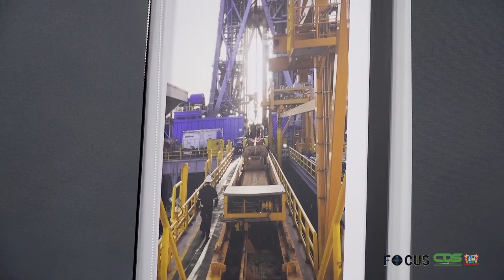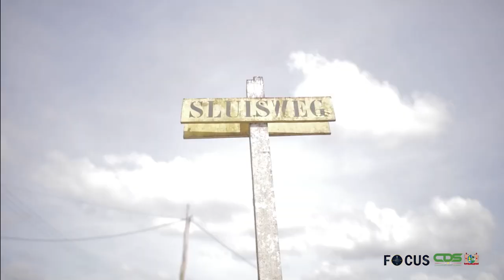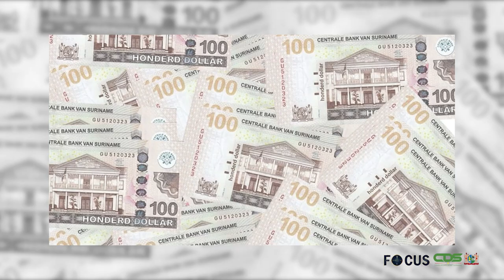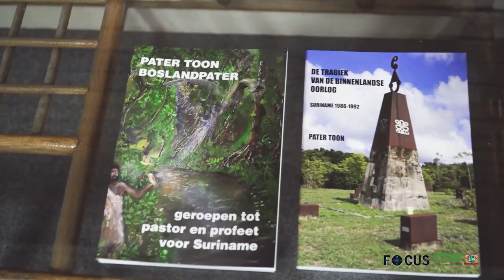FOCUS AFLEVERING 747, DD 30 MAART 2022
In Focus aflevering 747 worden de volgende onderwerpen belicht:

- Rekenkamer overhandigt jaarverslag aan president Chandrikapersad Santokhi
- President Santokhi eregast bij opening vernieuwd kantoor APA Suriname
- Crisisteam Openbare Werken bezoekt getroffen gebied Creola
- Vlot verloop herschikking van schulden
- Conceptwetten Gelijke behandeling en Geweld en Seksuele intimidatie ingediend bij DNA
- Pater Toon overhandigt boek Binnenlandse Oorlog aan president Santokhi